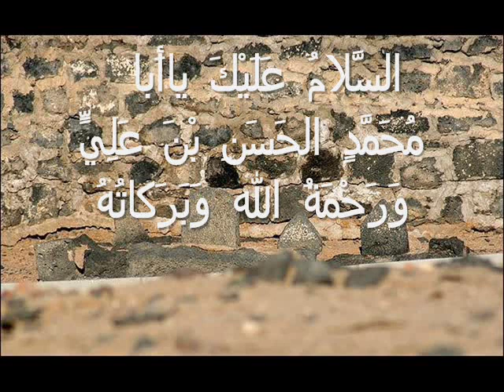ziarat imam Hassan (as) (زيارة الإمام الحسن (ع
Imam Hassan (as) the grandson of the prophet
voice: Musa Al-Asadi
بصوت الشيخ موسى الأسدي